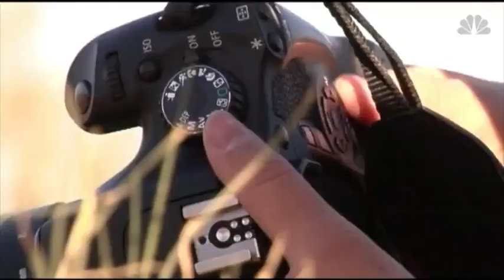Consumer Report: Photography on demand (NBC News)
NBC News - Consumer Report

A cottage industry has popped up that puts professional photographers at your service in a flash.

For roughly $90 an hour, you can get quite a lot.

“For a one hour event we, typically, try to give the customer back around 60 photos,” says Snappr founder and CEO Matt Schiller.